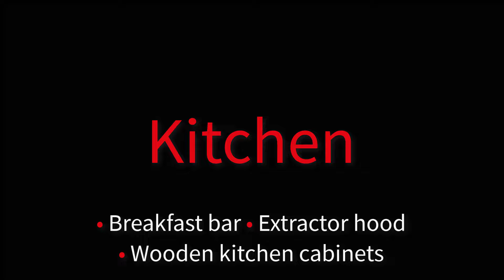Beachfront Home FULLY FURNISHED! 🌊 "4 BR + Apartment"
Beach home for sale on La Boquita Beach, Diriamba. This beach home is less than 1 hour from Diriamba City and its towns like Jinotepe and San Rafael del Sur. This beachfront home comes furnished and features 4 bedrooms, one apartment, private parking, and access to the beach.

🏠 Check our Properties list!

Remember to activate the bell  "🔔"  to notify you about new real estate videos!

PROPERTY FEATURES
Price: USD$380,000.
Location: Diriamba, Nicaragua.
• 4 Bedrooms
• 4.5 Bathrooms
• 1 Apartment
• Access to the beach
• Private parking
• Personal beach
• BBQ area
• Kitchen
• Living room
• Living area

👥 Partial Facebook pages: (Granada, San Juan del Sur, Leon)